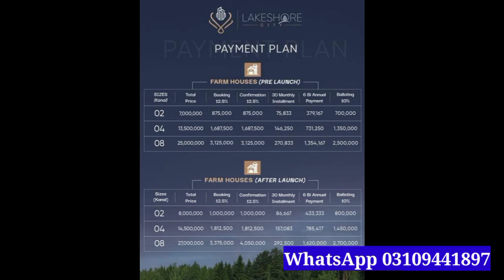Lakeshore City Islamabad | Farm House for Sale in Islamabad | site visit| Development | Khanpur Dam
Lakeshore city Islamabad is one of the best Farm House project located at prime location of Khanpur Dam.We have farm Houses for sale in Islamabad.These Farm Are available on easy installments.

cheap farm houses on installments
cheap farm houses in Islamabad